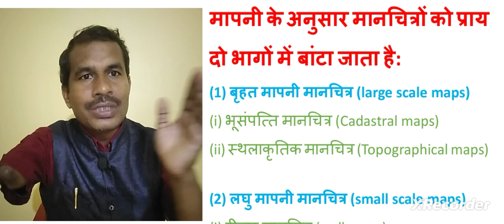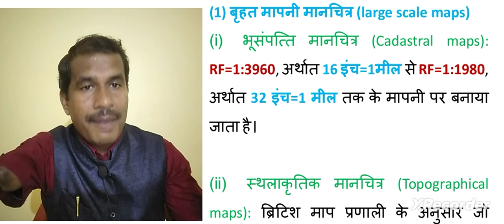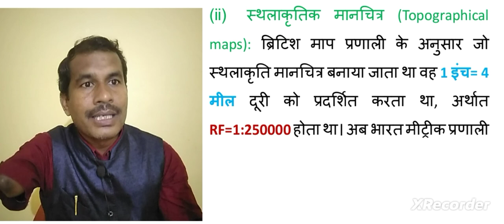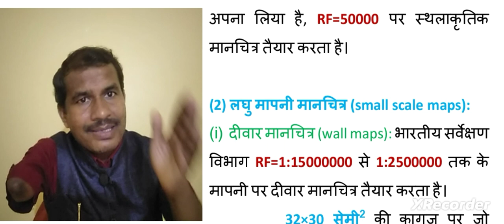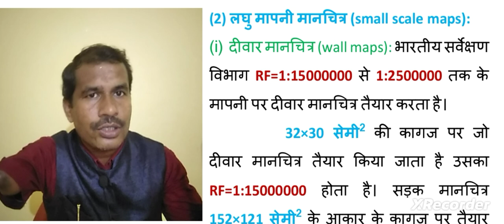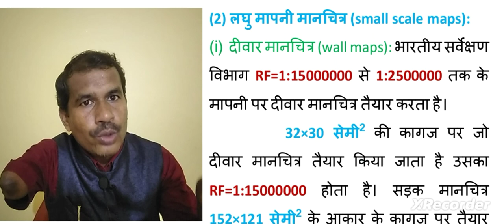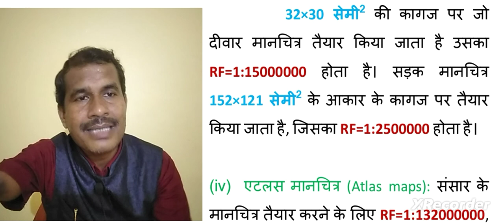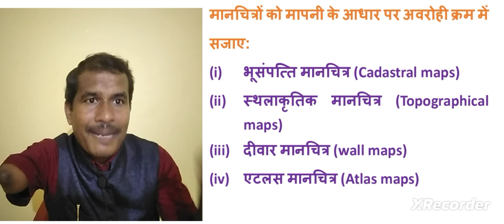मापनी के आधार पर मानचित्र का प्रकार, By: "Dr. Sushil Patel"